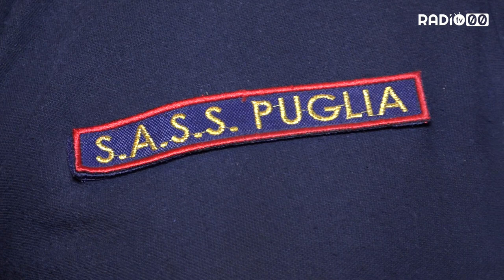Tutte le prescrizioni e i divieti per la festa